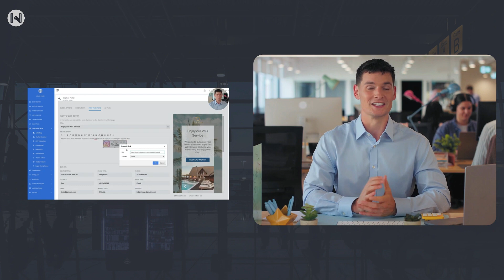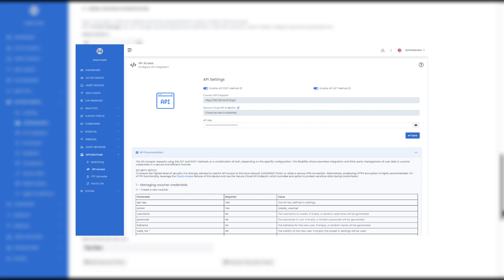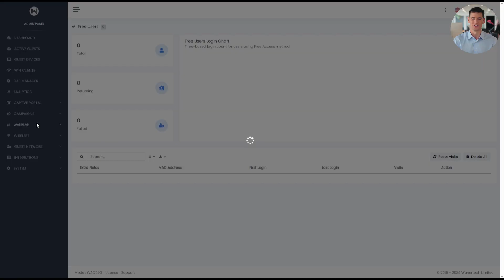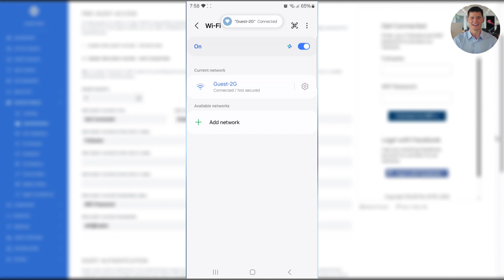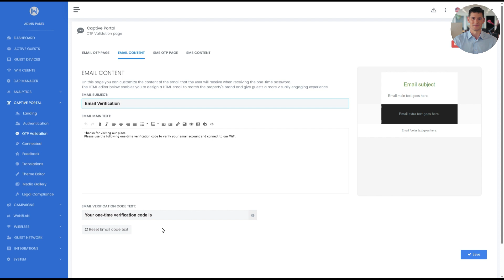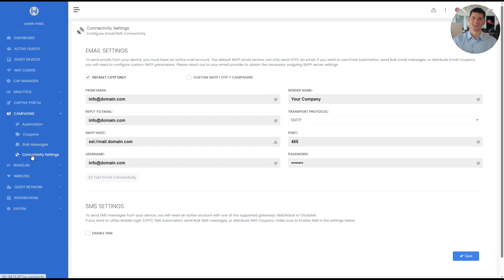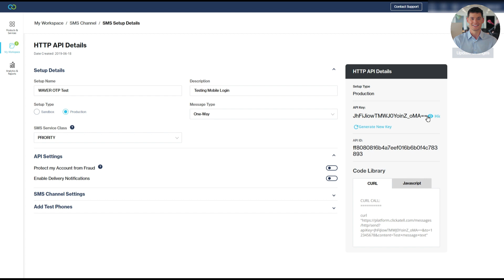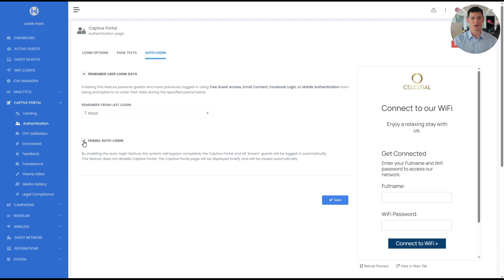Captive Portal Login Setup in WAVER OS – Free, Email, SMS, Social, Vouchers & More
In this guide, we'll show you how to configure the Authentication Page of your Captive Portal — where guests log in to access your Wi-Fi. Customizing login methods is crucial for security, user experience, and marketing.

Here's what we'll cover:
• Configuring login methods (Email, Vouchers, Mobile, etc.)
• Enabling email and mobile verification (via SMS/Email OTPs)
• Setting priorities and offering multiple options
• Customizing texts, branding, and auto-login behavior

00:00 - Intro
00:33 - Explaining the Authentication Page
01:36 - Authentication Page Options
03:00 - Free Guest Access
03:20 - Free Guest with Validation
04:55 - Facebook Login
06:00 - Email Login Method & Custom Fields
06:37 - One-Time Password (OTP) Email Verification
08:30 - Voucher Authentication
08:40 - Paid Access
08:50 - Mobile Authentication
09:41 - Setting Up the SMS Gateway
10:41 - One-Time Password (OTP) SMS
11:54 - Page Texts and Branding
12:22 - Auto Login & Remember User Settings
12:56 - Outro